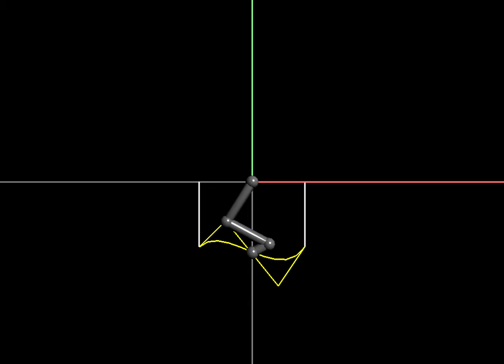6.837 Final Project Video 1